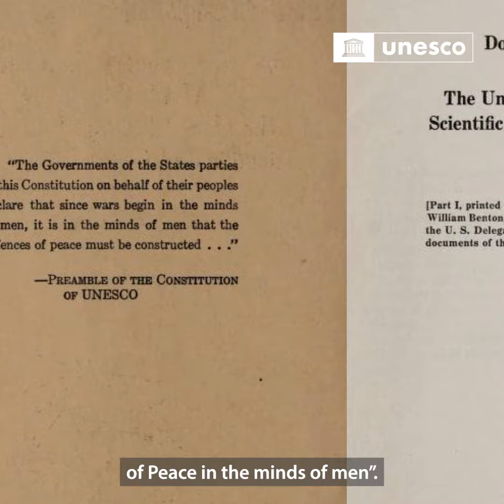History of the 1974 Recommendation concerning education for intl understanding, co-operation & peace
Adopted in 1974, the Recommendation concerning education for international understanding, co-operation and peace and education relating to human rights and fundamental freedoms is considered a landmark legal instrument that brings together for the first time peace, international understanding, human rights, fundamental freedoms and education.
Long before the notion of global citizenship education (GCED) and education for sustainable development (ESD) were coined, the 1974 Recommendation called on Member States to ensure that their education policies are guided by a global perspective and a commitment to international solidarity. Today, the goals of the Recommendation align closely with Targets 4.7, 12.8, 13.3 and 16 of the 2030 Agenda for sustainable development that promote ESD and GCED.
UNESCO’s Member States decided to revise the instrument during the 2021 session of UNESCO’s General Conference  (41 C/Resolution 17), as they recognized an urgent need to revive and update it in view of the evolving educational landscape and emerging new threats to global peace and human survival.
Jens Boel, archivist and historian, dives in the origins of the 1974 Recommendation.
For more information on the 1974 Recommendation and its revision, please